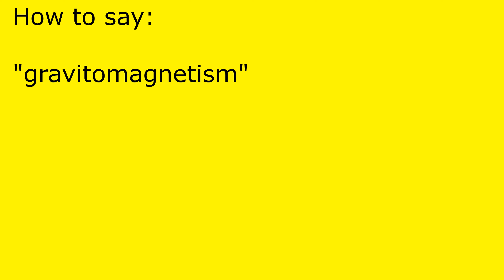How to pronounce gravitomagnetism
gravitomagnetism pronunciation.